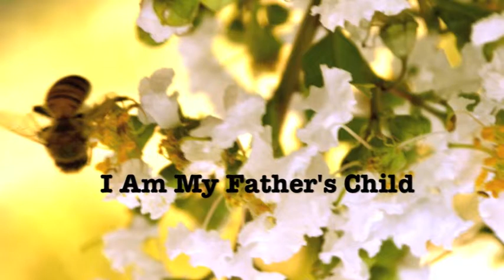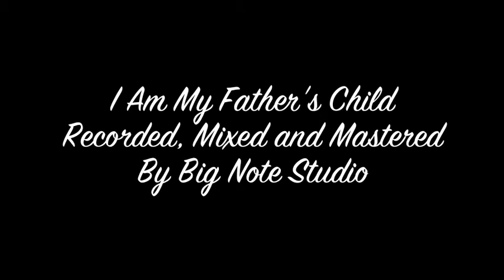I Am My Father's Child By Marnette Click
I Am My Father's Child
 Recorded, mixed and mastered
By Big Note Studio
Piano By Gordon Cotten
Song Writer and Vocalist
Marnette Click
Video Designed By Carrie Gravens